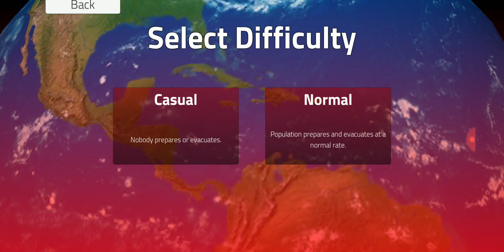Gamers Planet - Hurricane Outbreak - Gameplay #5 - Being hurricane Irma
In this, video we follow the same path of hurricane Irma this is episode 5 I could say that again this is episode 5!